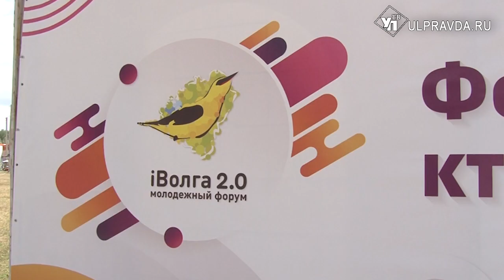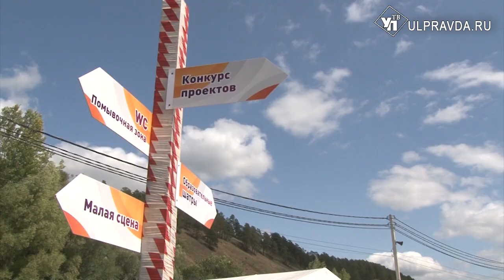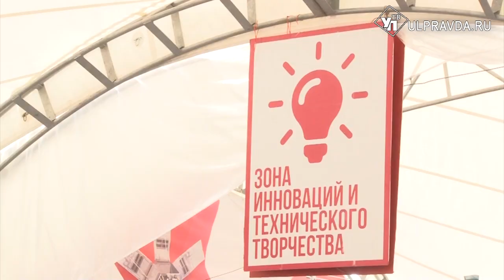Ульяновские новаторы на «iВолге 2.0» выиграли гранты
Студенты Ульяновской области приняли участие в работе форума «iВолга 2.0». Он проводится под патронатом полномочного представителя Президента Российской Федерации в округе Игоря Комарова.